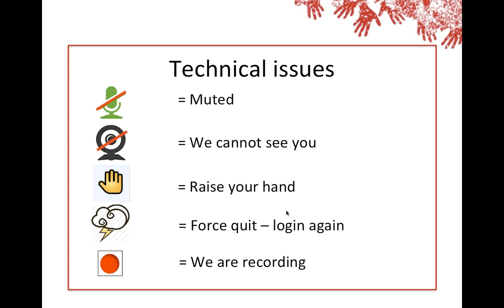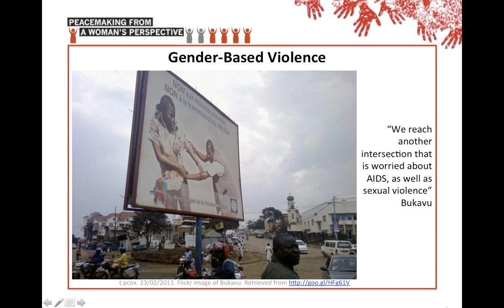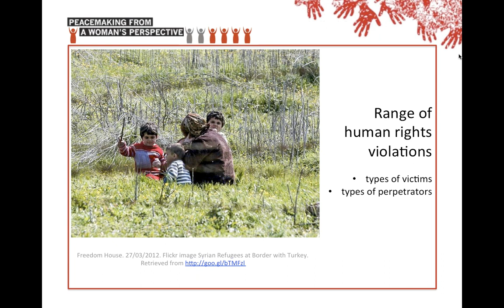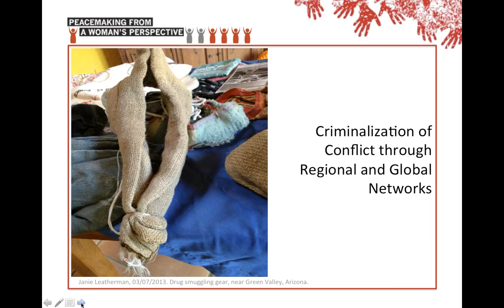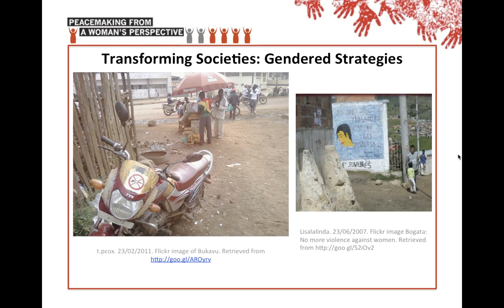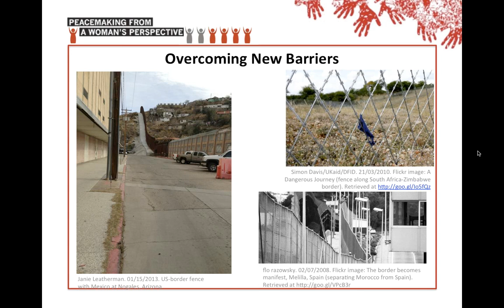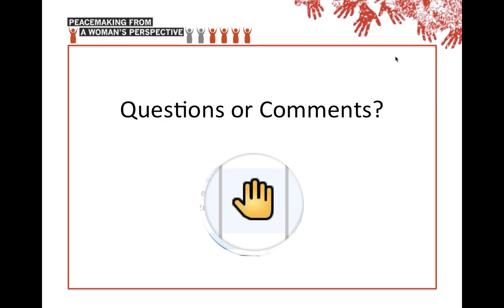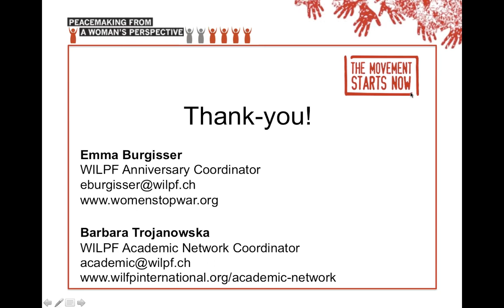WSW Webinar Series: Episode 4: Sexual Violence in Conflict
Conflict-related gender violence is widespread, encompassing a range of human rights violations, and affecting not only women and girls, but men and boys as well. Sexual violence in armed conflict is used for many different purposes, including as a tool of economic exploitation, a mechanism of domination, a weapon of war, and an element of genocide.

It is a fundamental aspect of a global political economy of violence, fueling the criminalization of armed conflict and global erosions of safe spaces. In this episode Professor Janie Leatherman discusses the causes and consequences of sexual violence in contemporary armed conflict. She addresses the new trends in conflict-related sexual violence and arising challenges in humanitarian responses, reflecting on current strategies of prevention, protection, and caring.

This webinar took place on 5 June 2014 and is the fourth episode in WILPF’s Women’s Power to Stop War webinar series.